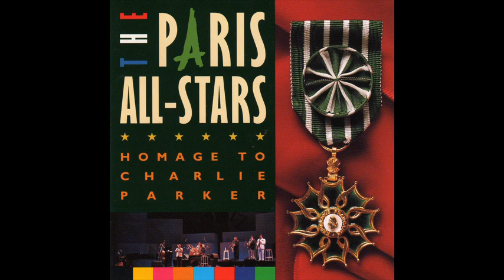Homage To Charlie Parker, The Paris All Stars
Tracklist:
A1  Birks Works 00:00
A2  Warm Valley 11:03
Drummer's Sweet 16:26
A3A  The Third Eye
A3B  Billy The Kid
A3C  The Drum Also Waltzes
A4  Old Folks 22:38
A5  Yardbird Suite 28:04
B1  Con Alma 34:36
B2  Cherokee 39:25
B3  Night In Tunsia 48:06
B4  Oo Pa Pa Da 01:02:49

Credits
Alto Saxophone – Jackie McLean, Phil Woods
Art Direction – Chuck Beeson
Art Direction, Design – Ph.D
Bass – Percy Heath
Drums – Max Roach
Engineer – Jay Newland
Engineer [Assistant] – Vince Caro
Executive-Producer – Steve Ralbovsky
Liner Notes – Mort Goode
Mastered By [Engineered], Mixed By [Engineered] – Joe Lopez
Mixed By [Assistant] – Vince Caro
Photography By – Philippe Pierangeli, Terri Bloom
Piano – Hank Jones
Producer – John Snyder
Producer [Associate] – Brad Simon (2)
Tenor Saxophone – Stan Getz
Trumpet – Dizzy Gillespie
Vibraphone – Milt Jackson